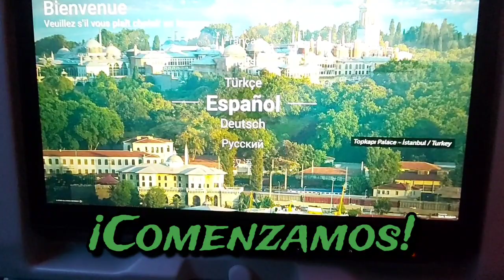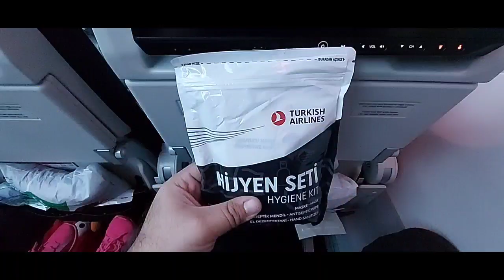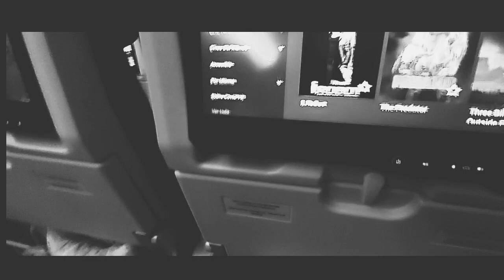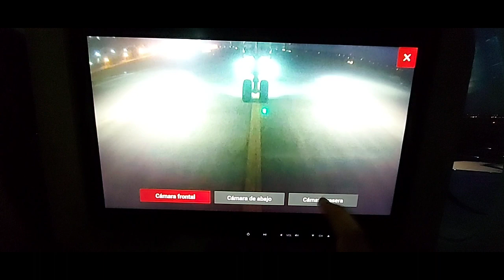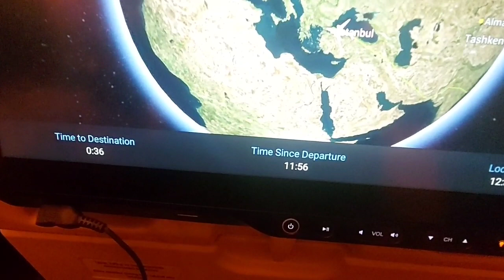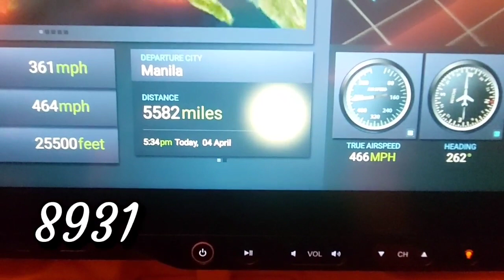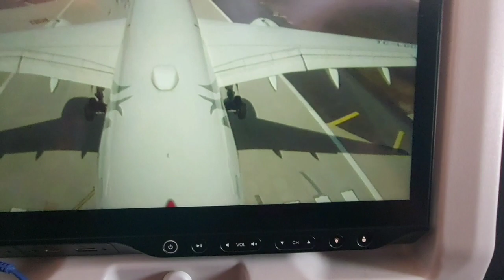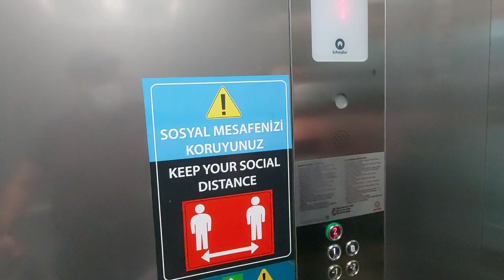¡Adiós Filipinas! 2da. Parte